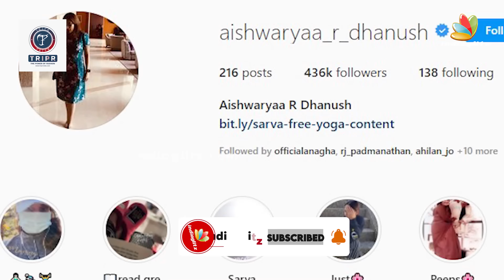புரிதலும் அன்பும் தான் தேவை 😥 | Aishwarya About Divorce | Dhanush, Rajini, Latest News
Dhanush announced separation from his wife Aishwaryaa after 18 years of togetherness on Monday (January 17). The actor took to Twitter and penned a long note, Aishwaryaa who is the elder daughter of veteran actor Rajinikanth also shared the same post on her Instagram handle. She wrote in the caption, "No caption needed…only your understanding n your love necessary!"